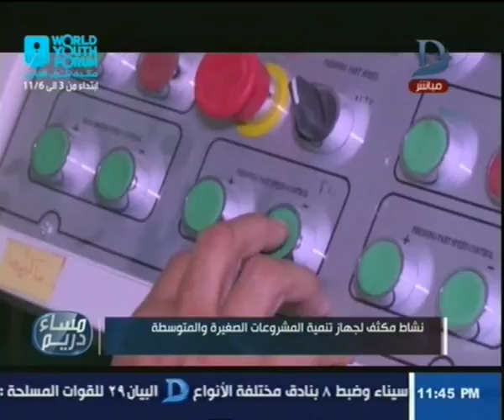مساء دريم| نشاط مكثف لجهاز تنمية المشروعات الصغيرة والمتوسطة